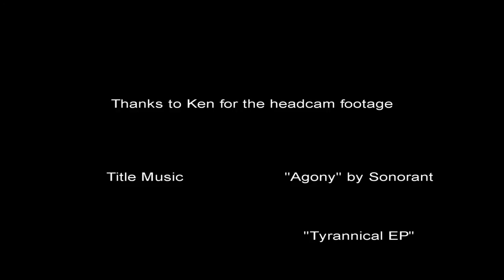Chop Hop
Windsurfing session at Hamworthy in October with Ken. both of us practising chop hops. well its a start!